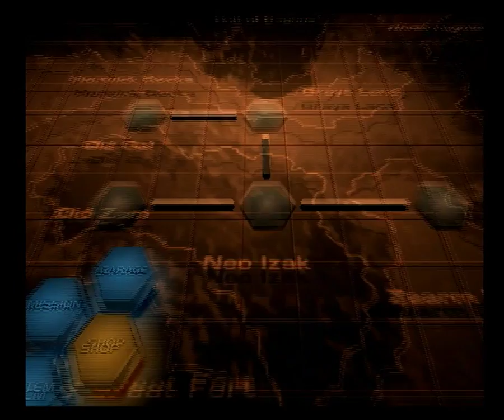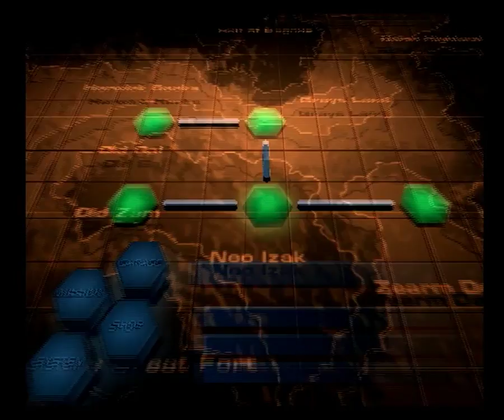AC2 AA ネオ・アイザック「SHELL RIDE」